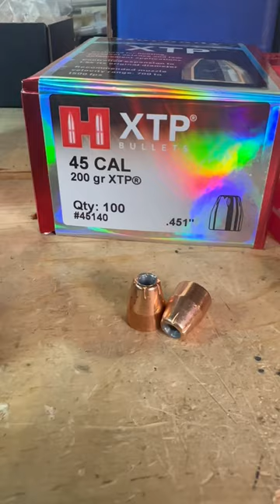45 acp 200g xtp Warm Carry Load